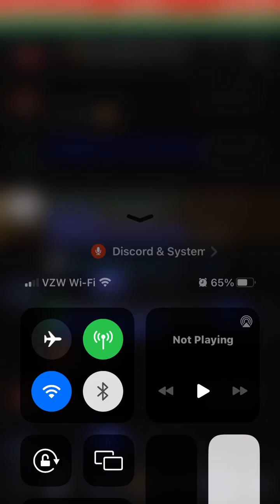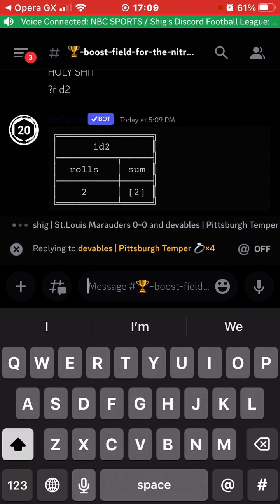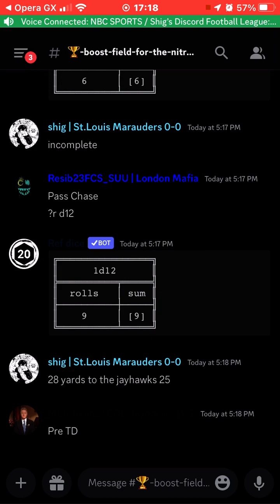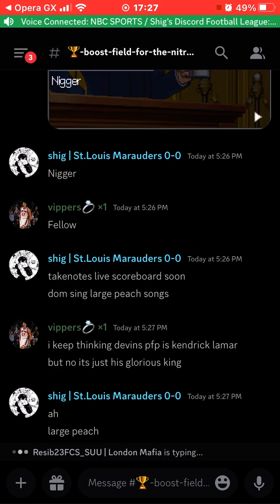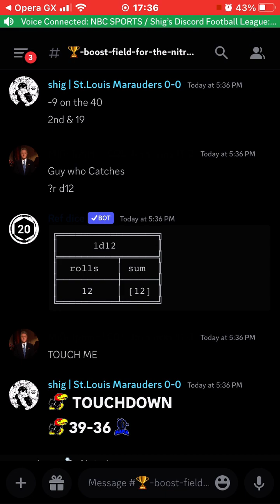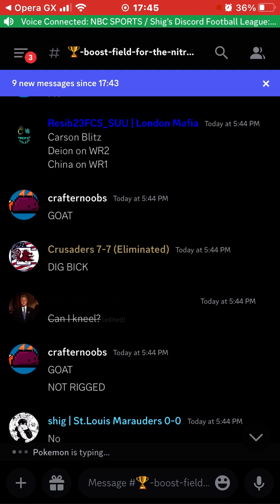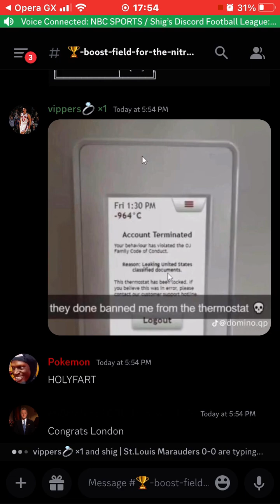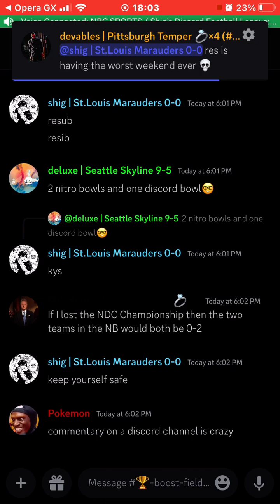Nitro Bowl VIII